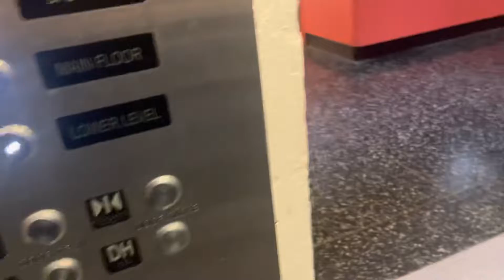Elevator at a museum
Filmed at the Museum of Science and Industry in Chicago, IL